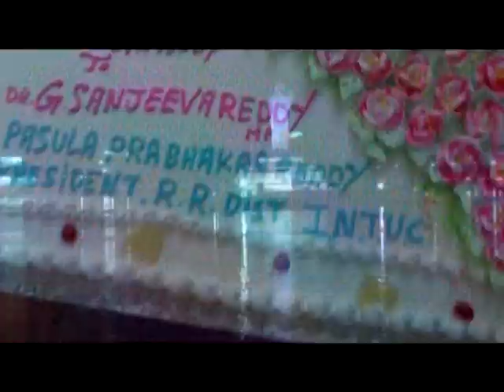INTUC MP - Dr, G. Sanjeeva Reddy Garu Birthday Celebrations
Dr, G. Sanjeeva Reddy garu is a great leader if INTUC. He served 65 years immensly for indian trade union. He never looked back for his health in serving people being 82 years old. This video shows the grand birthday celebration of our belowed MP, Dr, G. Sanjeeva Reddy garu. Jarajana Presents will soon release a true story film of Dr G Sanjeeva Reddy Garu's work "Karmika Asha jyothi"